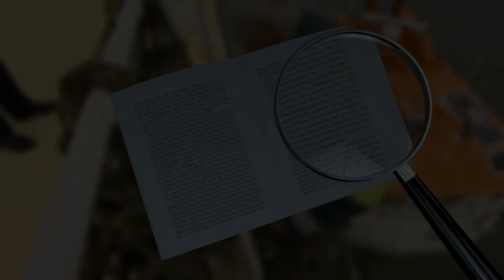1310 Safe Gangway and Ladder Operations (Edition 2) - Trailer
This training package addresses the Master’s responsibility to ensure safe access is provided to a vessel at all times. It explores every seafarer’s duty to ensure the ship’s boarding arrangements are safe to use and in full working order. Passengers, crew, pilots and other visitors must be able to embark and disembark safely with the assistance of personnel who know and follow the correct operating procedures. Case studies are used to illustrate what can happen if things go wrong.